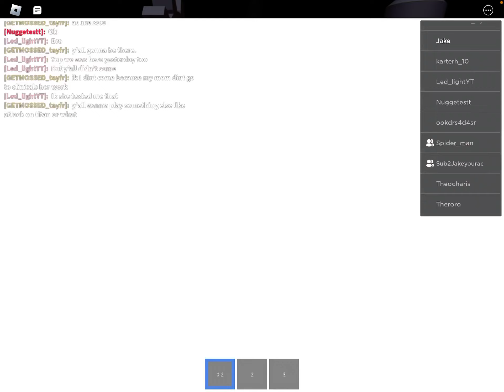*Unlocking* BILL Numerous in T~Titans Battleground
What Guys, it is Jake your case and I am back here doing another YouTube video today I unlock bill numerous in t titans battle ground and I do some gameplay with my bro and cousins and it gets pretty intense so make sure to watch till the end of the video like this video and subscribe for many more bangers just like this one and as always thank you guys so much!￼